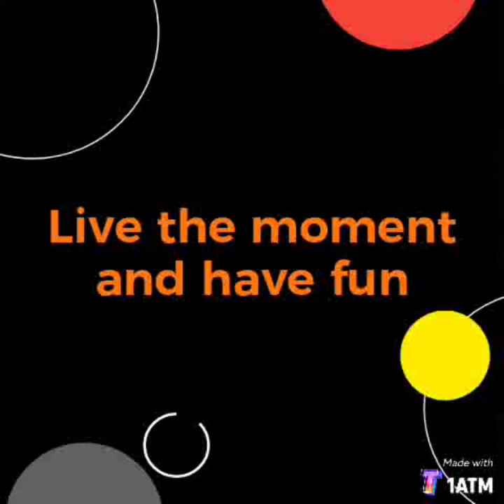all the steps to prepare a flower with sugar fondant for garnish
short lapse video for how to prepare flower
With my humble experience in montage

جميع الخطوات لصنع وردة من عجين السكر للتزيين
في فيديو قصير  مع خبرتي المتواضعة في المونتاج